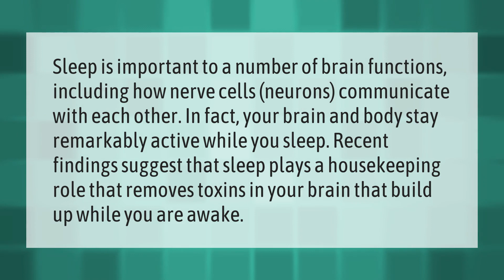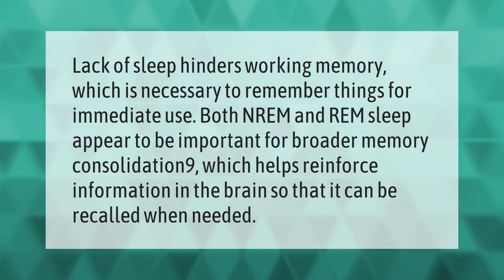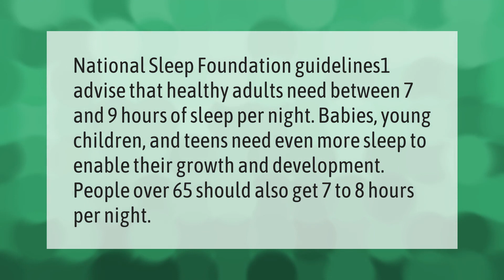Does sleep affect brain function?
00:00 - Does sleep affect brain function?
00:40 - Can your brain eat itself?
01:10 - Can lack of sleep affect your memory?
01:38 - Is 7 hours of sleep enough?

Laura S. Harris (2021, August 21.) Does sleep affect brain function?
    AskAbout.video/articles/Does-sleep-affect-brain-function-260296